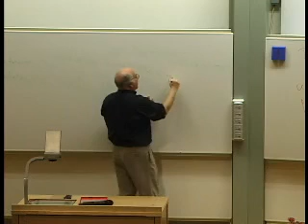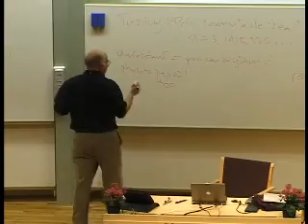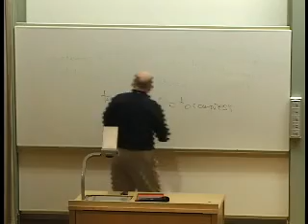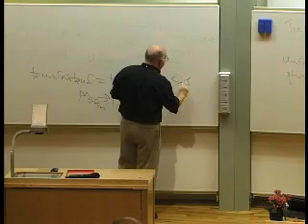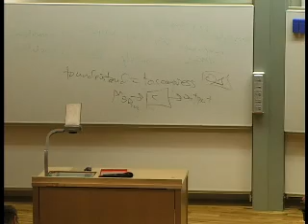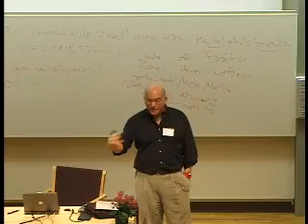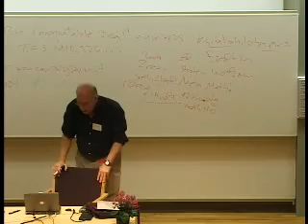Gregory Chaitin Lecture Mälardalen University 2005 Pt 4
Västerås, Sweden, 2005, Alan Turing Lecture on Computing and Philosophy
European Computing and Philosophy Conference, Mälardalen University.

Epistemology as Information Theory: From Leibniz to O
G. Chaitin, IBM Research
Alan Turing Lecture on Computing and Philosophy, E-CAP'05, European Computing and Philosophy Conference, Mälardalen University, Västerås, Sweden, June 2005.